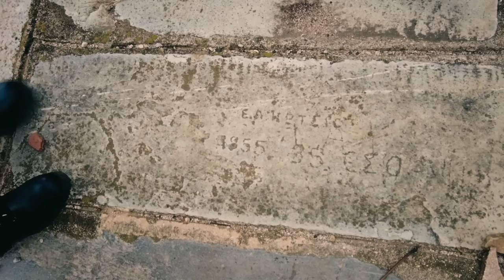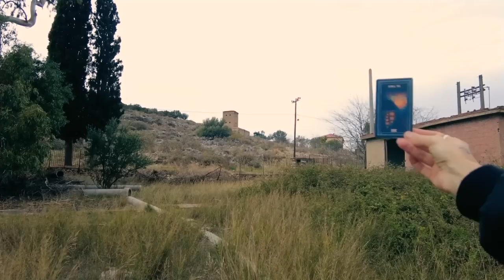Στοιχειωμένος Σχινιάς || Τα Vlogs Μας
Εξερεύνηση κατα μήκος της Μακαρίας Πηγής στον Σχινιά, παρέα με Ελενη και Valentina.
Ένα παράξενο οδοιπορικό...

Camera: Mr Bright & the Magpie
Μοντάζ, Mix, Mastering : The Magpie
Επιμελεια Παραγωγης: Mr Bright & the Magpie.